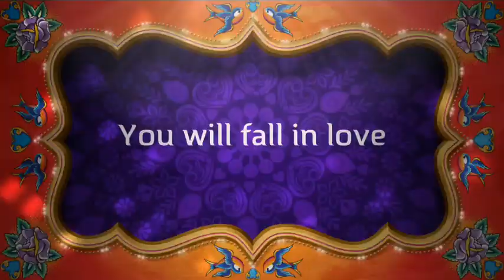Reunion Cruising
Trailer for Reunion Cruising Brookline Studios premiere production!